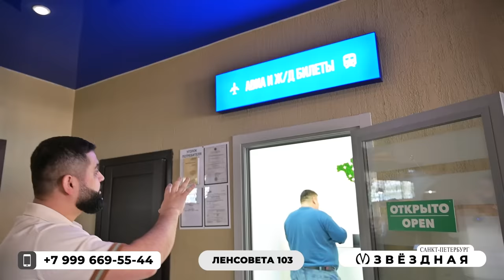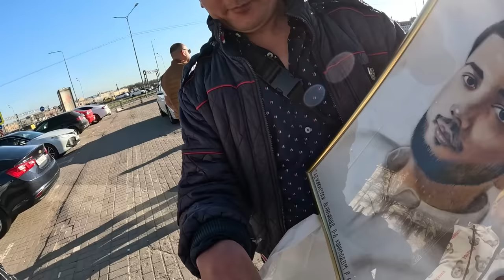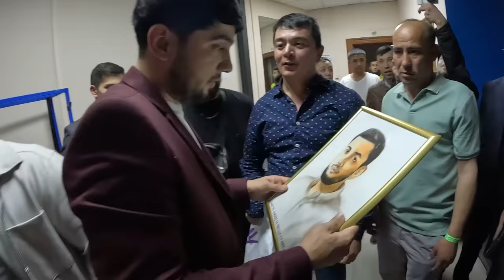JALOLIDDIN AHMADALIYEV SANKT PETERBURGDA | YANGI KONSERT